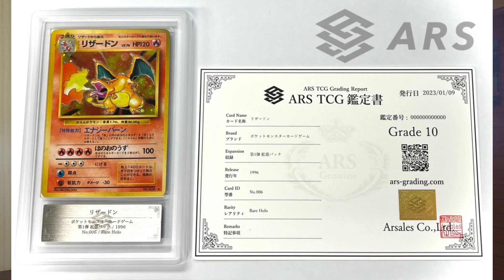Pokemon Market Talk: Is Japan Rejecting PSA 10's?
Quick rant about something ive been seeing going on with PSA 10s in the Japanese Market.